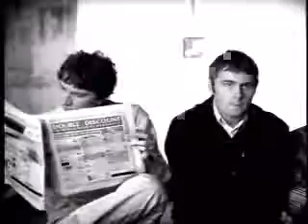Oasis - Wonderwall (Superpowerless - 8 bit Remix)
This is a Superpowerless remix of 'Wonderwall' by Oasis. It was recorded, mixed and mastered by Oliver Hindle at Pixel Punk Studios.